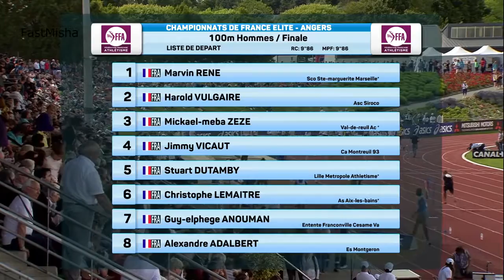71 Jimmy Vicaut 9 88 Wins French National Championships 2016